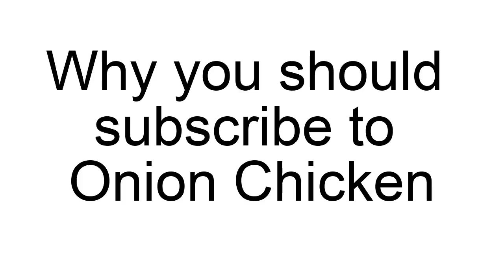Why you should subscribe to onion chicken!